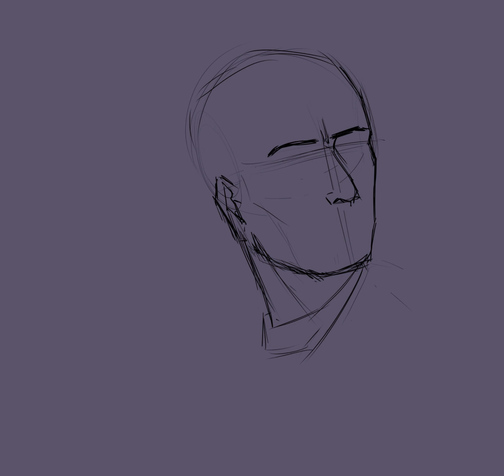OC Artwork (Speedpaint)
I drew an OC.